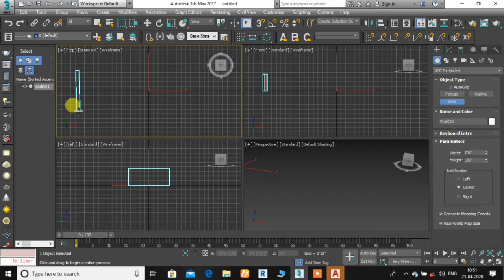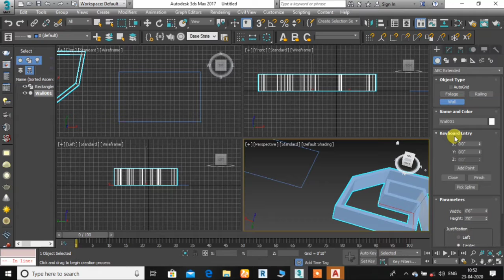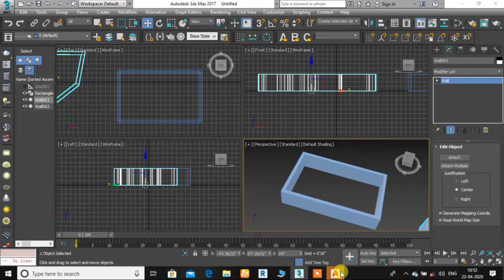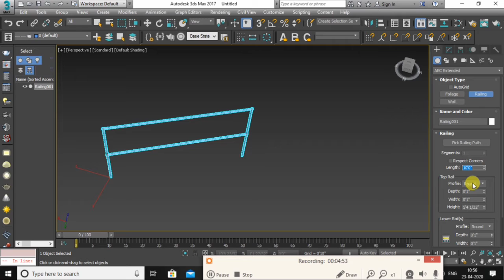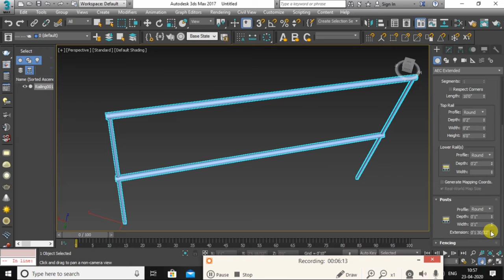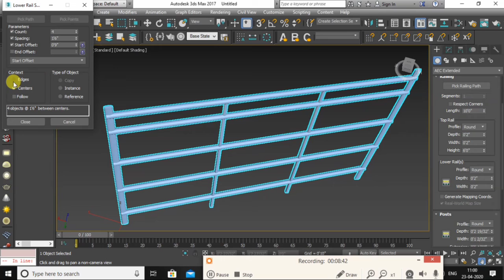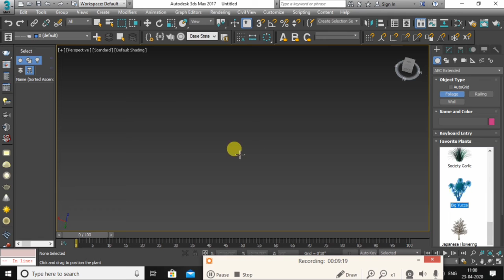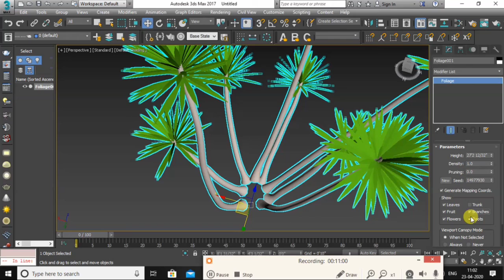Wall & Railing Create in 3D Max ll Part-04 ll 3D Max Tutorial in Hindi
3d max
3d max animation
3d max software
3d max rendering
3d max player
3d max modeling tutorial
3d max interior design
3d max animation tutorial